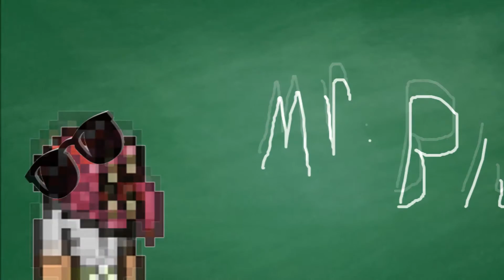TDS - Blubztitute Teacher!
Blubz's teacher quits, so he decides to substitute!